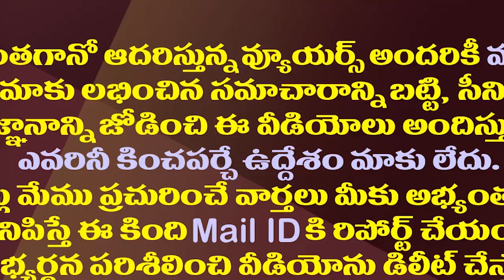ఇదంతా అమ్మ దయవల్లే..దుర్గమ్మ సన్నిధిలో పీవీ సింధు| PV Sindhu Visits Vijayawada Kanaka Durga Temple